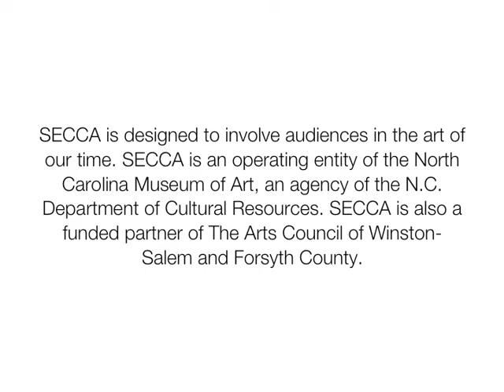Charlie Brouwer Sculpture Time Lapse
Charlie Brouwer - Rise Up Winston-Salem, 2009 - SECCA

Working with traditional farming materials like locust and hemlock wood, Charlie Brouwer has been placing sculptures in public settings since 1989. His nine-acre property in the Blue Ridge Mountains of Willis, Virginia has become an idyllic home to approximately twenty of these works, surrounding the 100-year old farmhouse where he and his wife presently live. The subject matter of these sculptures ranges from human figures and house-like enclosures to leaves, train cars, and that which continues to inspire him: the ladder. As material, muse and metaphor, the ladder has returned regularly to this artist's work -- accumulating meaning with every application. For Brouwer it spans a spectrum of symbolism from Jacob's Ladder and the Tower of Babel to Albrecht Durer's 1514 engraving Melancholia and Led Zeppelin's Stairway to Heaven. In his words, "...we build and repair with ladders, we pick fruit from ladders, we rescue with ladders. With ladders we reach over, rise up, and transcend."

Taking this notion of "rising up" as inspiration for a project that could translate the human impulse to strive for something higher into a form of community building, Brouwer began the Rise Up series in 2002. From Michigan to Virginia to North Carolina, it has subsequently travelled the USA -- borrowing ladders from local citizens and businesses to create "portraits" of their respective communities. In these temporary monuments Brouwer highlights the human qualities of ladders by tying them together into fragile formations -- leaning upon one another to build something greater than the individual. For Rise Up Winston-Salem, a house-like structure bridges the inherent danger of using ladders with the security associated with the home. In so doing, Brouwer forges an image of simultaneous caution and ambition - congregating objects, stories and dreams into a sanctuary of what could be when people rise together.